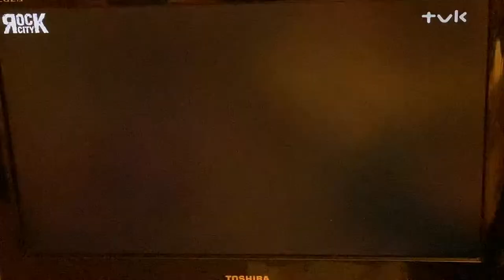RONNIE ATKINS🤘🤘 (Pretty Maids)Interview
in an Interview for a  Japan TV Programme
Masa Ito Rock City🤘🤘